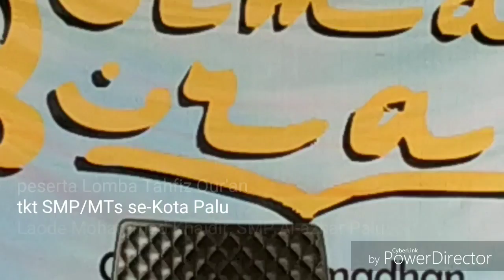Peserta Lomba Tahfiz Qur'an tkt SMP/MTs se-Kota Palu (peserta 10)